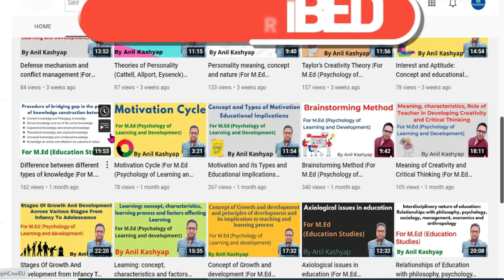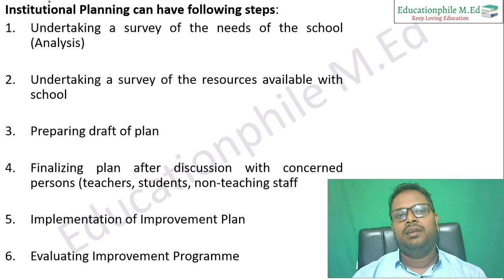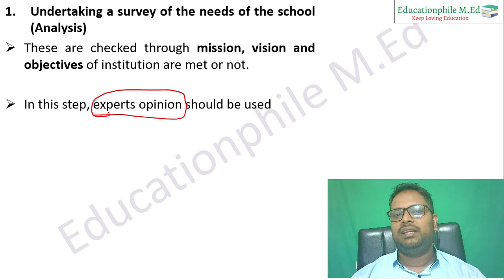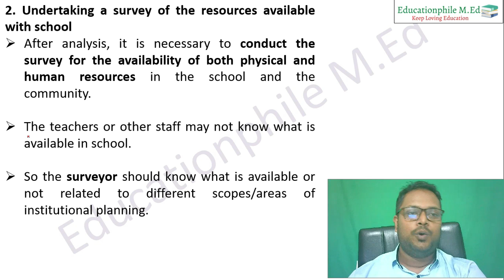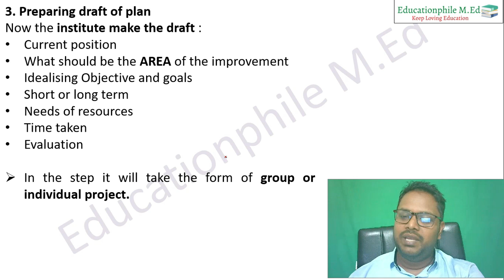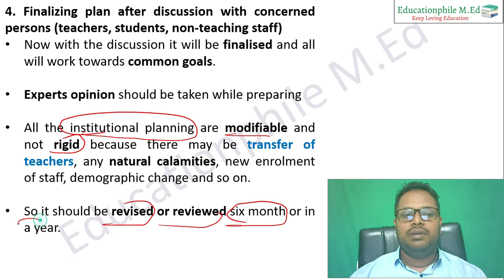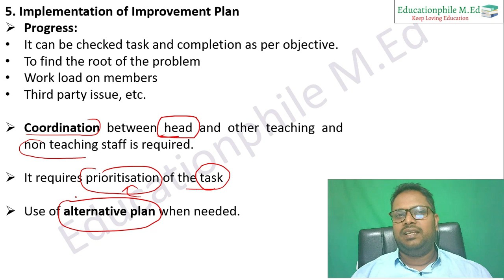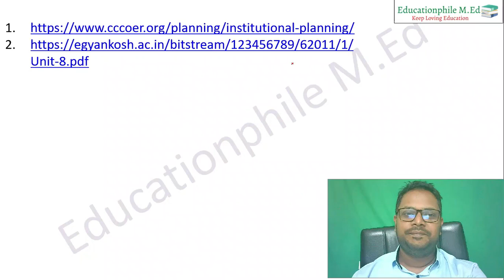Process of Institutional Planning in India |For M.Ed (Institutional Planning and Management)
In this video, we have discussed Process of Institutional Planning in India |For M.Ed (Institutional Planning and Management)|